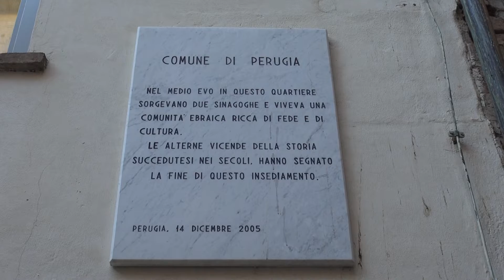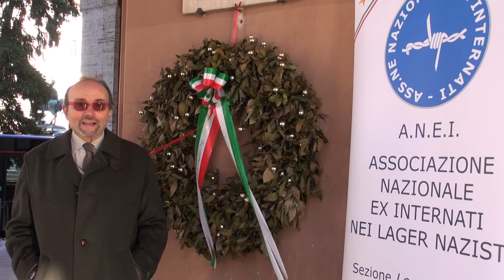Giorno della Memoria, le iniziative nelle scuole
Di Elettra Bernacchini e Silvia Serafini nel Tg del 26/01/2022